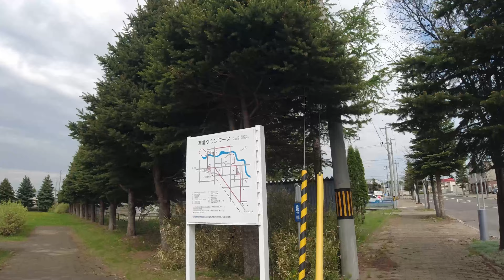じゃがいも焼酎で有名な町❗️清里町の商店街を散歩 - 2024年5月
今回は、清里町の商店街を歩いてみました。
清里町は斜里町の南に位置する、人口約4000人の農業の町です。
南北に長く、南には摩周湖があります。
東側には斜里岳があり、豊かな自然に恵まれた町です。
お酒好きな人には、日本初のじゃがいも焼酎「きよさと」でこの町を知っているかもしれません。
撮影はJR清里町駅からスタートしています。
駅前通りを進むと道道1115線に出ます。ここが清里町中央商店街です。
建物は比較的新しく歩道も綺麗に整備されています。
町民会館まで進み、UターンしてAコープまで戻り、水元5条通りに入ります。
ここにはかつては飲食店街だったことを思わせる、古い建物が残っていました。
駅からは離れるのですが、清里焼酎醸造所とその近くにきよさと情報交流施設（きよ〜る）という道の駅の様な施設があります。特産品やレストランがあり、きれいでとても良い施設ですので、商店街の近くにあったら良かったのになと思いました。

清里町駅前通り 00:00
清里町中央商店街 01:35
水元5条通り 11:00

【商店街の気になった建物の写真はこちら！】